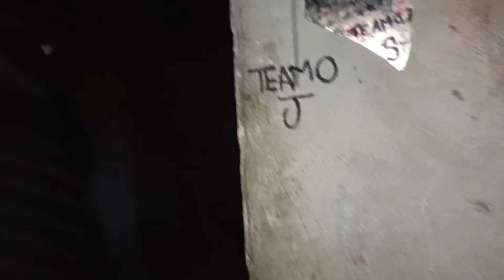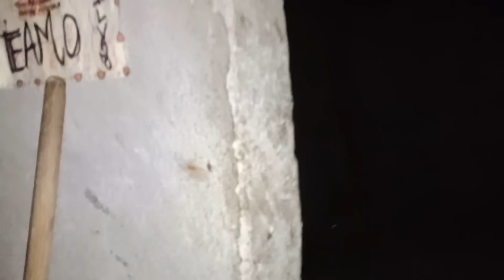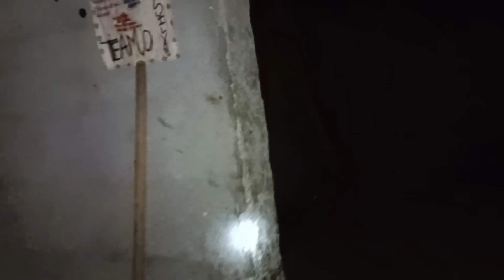RENTAMOS UN *PAYASO* DE LA DEEP WEB CASI MOR1M0S EL PEOR ERROR QUE COMETIMOS😱 /TERRORIFICO/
sígueme para mas contenido paranormal❤️